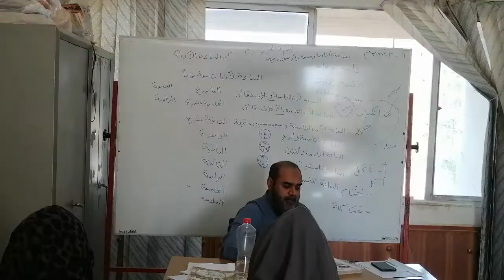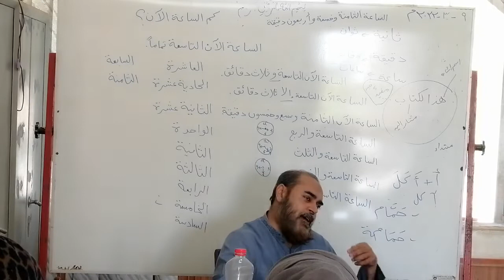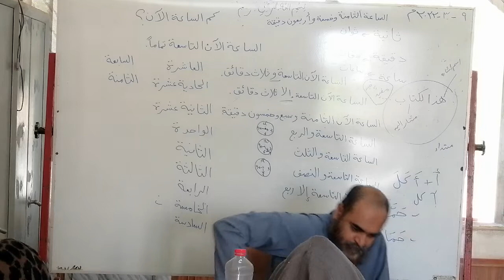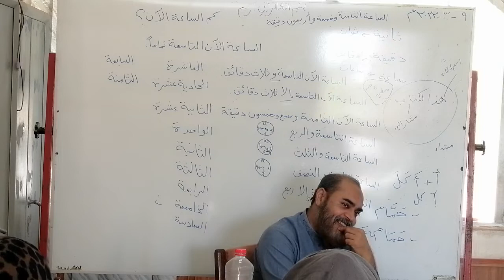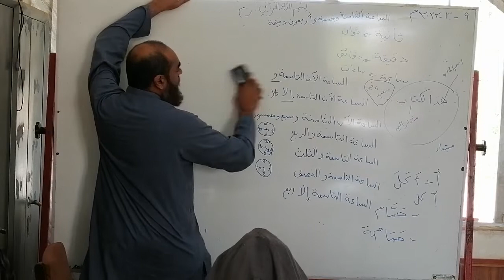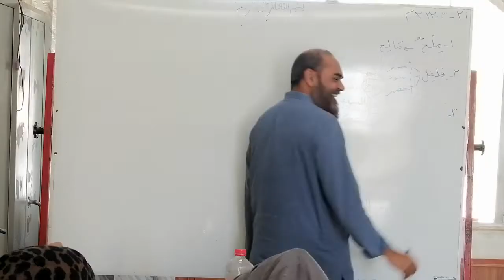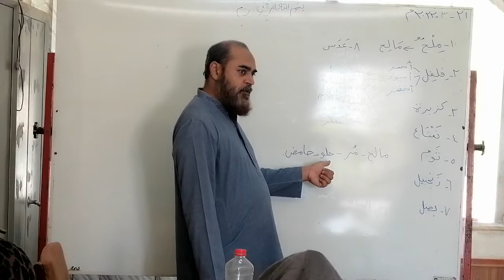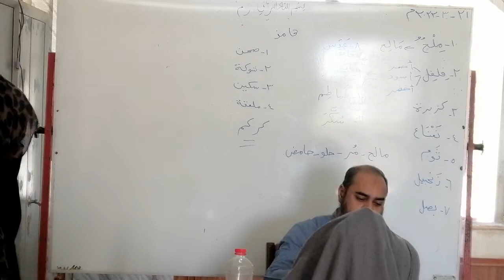Learn Arabic language with Sir Abdullah M Yousaf. Lecture 21st March 2022.